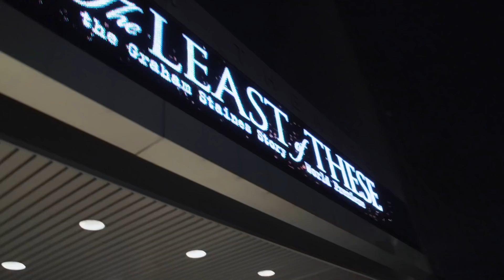The Least of These: Audience Reaction Video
Based on a true story and shot on location in India, THE LEAST OF THESE beautifully illustrates the power of love, hope and forgiveness to overcome hate. Aneesh Daniel directs the film, featuring Stephen Baldwin, Shari Rigby, and Bollywood star Sharman Joshi with an original soundtrack including award-winning musical artists such as Michael W. Smith, Nicole C Mullen and Toby Mac.